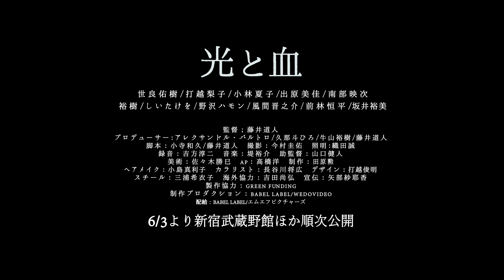『オー！ファーザー』『7s/セブンス』の藤井道人監督最新作『光と血』予告編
『オー！ファーザー』『7s/セブンス』の藤井道人監督が、自身の原点に戻り、長年撮りたかったテーマを完全自主映画体制で描いた映画『光と血』予告編。

‹ストーリー›
　日本、現代――
いじめらっれ子を守る心優しき女子高生・光。3年間の交際を経て、恋人と婚約した青年・陽。被災地にボランティアへ通う青年・健太とその姉・マナ。幸せな日々はいつまでも続くと思われたがある日、人生は一変する。
無差別連続殺人事件、何者かによるレイプ、交通事故。予期せぬ悲劇が彼らを襲う。
被害者になった者、加害者になった者。
大切なものを失った彼らの運命は絡み合い、交差し始める…

出演：世良佑樹/打越梨子/小林夏子/裕樹/出原美佳/南部映次/しいたけを/野沢ハモン/坂井裕美/前林恒平/風間晋之介
監督：藤井道人
プロデューサー：アレクサンドル・バルトロ/久那斗ひろ/牛山裕樹/藤井道人
脚本：小寺和久/藤井道人
撮影：今村圭佑
製作協力：GREEN FOUNDING
制作プロダクション：BABEL LABEL/WEDOVIDEO
配給：BABEL LABEL/エムエフピクチャーズ
113分 / カラー / 2017 / シネマスコープ
(c)2017 BABEL LABEL
6月3日（土）新宿武蔵野館他 順次全国公開

☆最新 邦画予告編をCHECK!
☆最新 アジア映画予告編をCHECK!